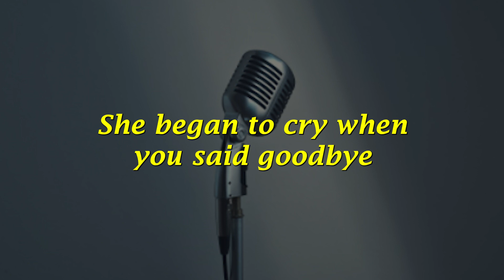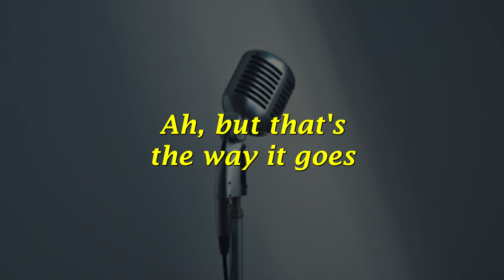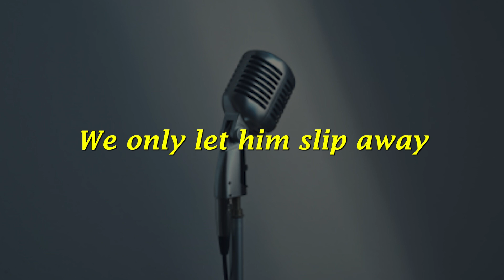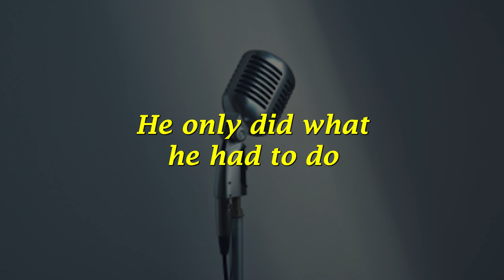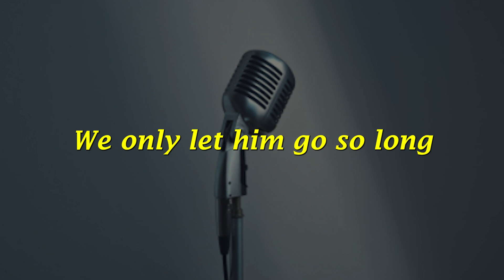Pancho and Lefty by Merle Haggard and Willie Nelson. Karaoke by Anthony's Voice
"Pancho and Lefty", originally "Poncho and Lefty", is a song written by American country music singer-songwriter Townes Van Zandt. Often considered his "most enduring and well-known song", Van Zandt first recorded it for his 1972 album The Late Great Townes Van Zandt. The song has been recorded by several artists since its composition and performance by Van Zandt, with the Willie Nelson and Merle Haggard version selling the most copies and reaching number one on the Billboard country chart.

Although the lyrics are not exactly reconcilable with the historic details of the life and death of the famous Mexican revolutionary Pancho Villa, Van Zandt does not rule out the idea. In an interview, he recalled, "I realize that I wrote it, but it's hard to take credit for the writing, because it came from out of the blue. It came through me and it's a real nice song, and I think, I've finally found out what it's about. I've always wondered what it's about. I kinda always knew it wasn't about Pancho Villa, and then somebody told me that Pancho Villa had a buddy whose name in Spanish meant 'Lefty.' But in the song, my song, Pancho gets hung. 'They only let him hang around out of kindness I suppose' and the real Pancho Villa was assassinated."

Like much of Van Zandt's output, the song went largely unnoticed at the time of its release in 1972. Neither it nor its parent album made any music charts. In 1977, Emmylou Harris covered the song on her critically acclaimed number one album Luxury Liner. Harris says she feels it is "her song", and it was this recording of the song that Willie Nelson first heard.

Willie Nelson and Merle Haggard took the song to number one on the country charts in July 1983 on their duet album Pancho & Lefty. In the biopic Be Here To Love Me, Nelson states that when he asked Van Zandt what the song was about Van Zandt replied that he didn't know. Nelson also recalls how his album with Haggard was nearly completed but he felt they didn't have "that blockbuster, you know, that one big song for a good single and a video, and my daughter Lana suggested that we listen to "Pancho and Lefty". I had never heard it and Merle had never heard it." Lana Nelson returned with a copy of the song and Nelson cut it immediately with his band in the middle of the night but had to retrieve a sleeping Haggard, who had retired to his bus hours earlier, to record his vocal part.

The song is probably Van Zandt's most recognizable and has become a staple for aspiring folksingers and country bar bands alike. Steve Earle told John Kruth in 2004, "You won't find a song that's better written, that says more or impresses songwriters more."

Bob Dylan, whose album The Times They Are A-Changin' had a major impact on Van Zandt, performed the song as a duet on television with Willie Nelson at Nelson's 60th birthday concert in 1993, which Andy Greene of Rolling Stone remembers as "the highlight of the night".
Video release

A music video was released for the song in 1983, depicting Willie Nelson as Pancho, and Merle Haggard as Lefty. Townes Van Zandt also appears in a supporting role. Nelson's daughter Lana (who incidentally was the one that suggested the recording of the duet) directed the video, the first for Nelson and second for Haggard, the first being for "Are the Good Times Really Over?" a year prior (albeit as mostly a performance video).

The song reached No. 1 on Billboard's Hot Country Songs chart dated July 23, 1983. The Willie Nelson release has sold 648,000 digital copies in the United States as of October 2019 since becoming available for download.

"Pancho and Lefty" was covered by Merle Haggard and Willie Nelson; it was the title track of their duet album Pancho & Lefty, and a number one country hit that entered the Grammy Hall of Fame in 2020.
Members of the Western Writers of America chose it as the 17th-greatest Western song of all time.
In June 2004, Rolling Stone ranked "Pancho and Lefty" 41st on its list of the "100 Greatest Country Songs of All Time".
In 2021, the original version was listed at 498 on Rolling Stone's 500 Greatest Songs of All Time.